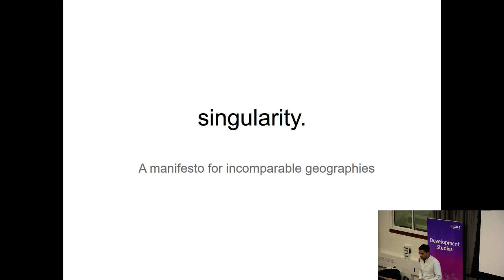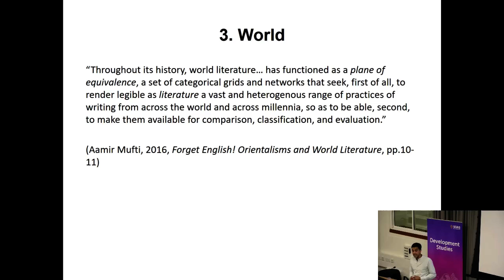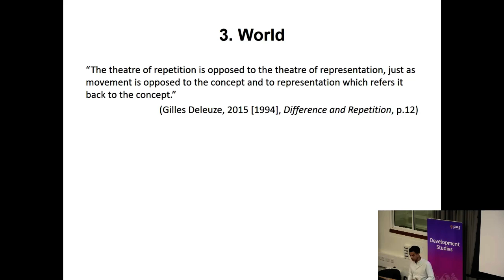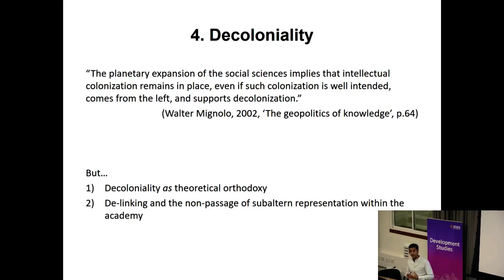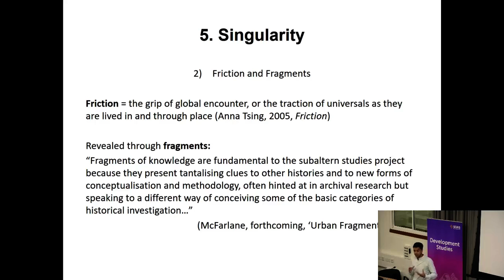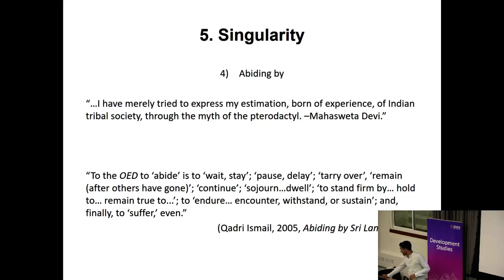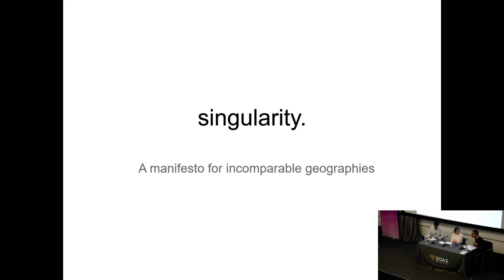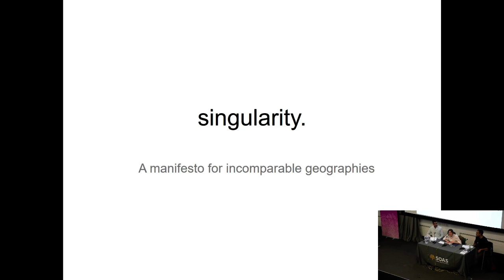Singularity: A Manifesto for Incomparable Geographies | SOAS University of London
Singularity: A Manifesto for Incomparable Geographies was a seminar given by Dr Tariq Jazeel (University College London) on 22 January 2019 at the Department of Development Studies, SOAS University of London.
This paper is a methodological response to the challenge of decolonising geographical knowledge. It mobilises post- and de-colonial critiques of geographical knowledge production and conceptual work, suggesting how such work unwittingly disfigures the precise contours of the places and socio-spatial formations on which geographers work, drawing them into implicit and reductive forms of comparison. Drawing on research and sources from South Asia, the paper moves instead toward more uncertain engagements with, and dispositions to, the production of geographical knowledge - ones attuned to the poetics of planetary difference. The paper speculates on five intellectual and methodological resources, or tactics, aimed at producing geographical scholarship attuned to the tableaux of heterogeneous and incomparable singularities at large across the world: theory and reading; friction and fragments; translation/untranslatability; abiding by; and poetics.

Tariq Jazeel teaches Human Geography at University College London. His research interests are positioned at the intersections of critical geography, postcolonial theory and South Asian Studies, and his work focuses on aesthetic and cultural constitutions of space and the political, as well as the postcolonial politics of geographical knowledge production.